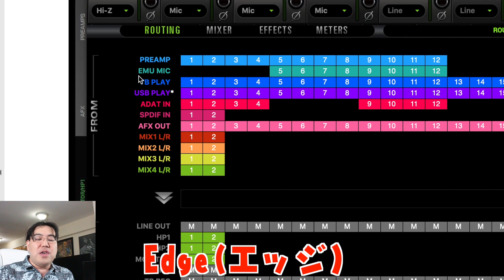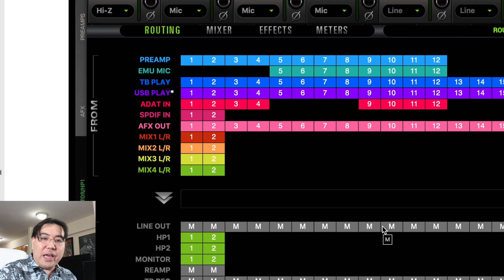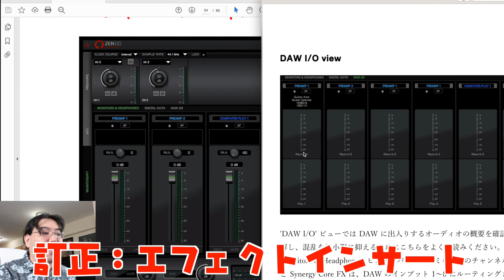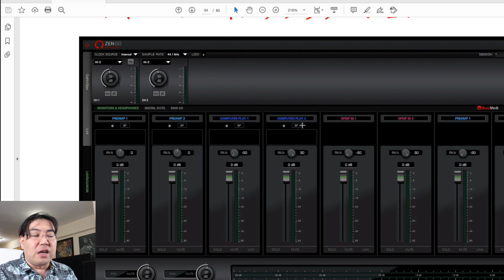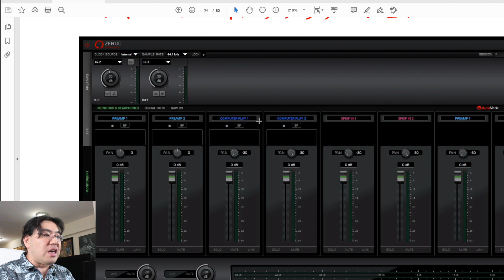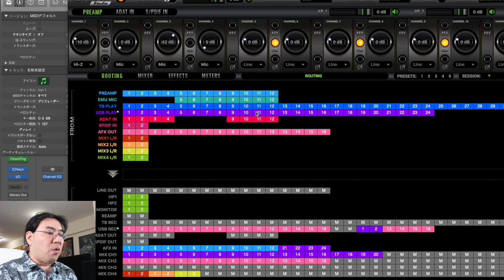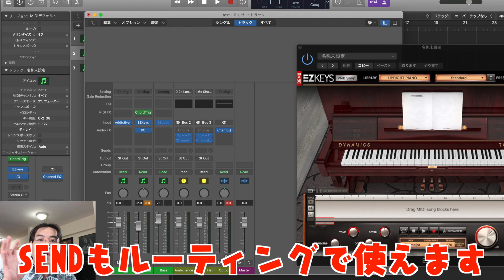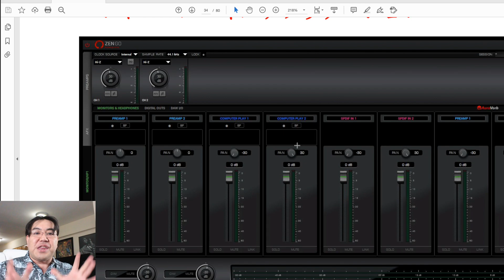Antelope Audio Zen Goの使い方！最初の難関で一番重要な機能を理解しよう！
以前紹介したAntelope AudioのZen Goの使い方を解説します！
最初の難関がオーディオ信号のルーティングで、その使い方を解説します！

注意：Zen Goを所有していないので、Zen Goのマニュアルと所有するAntelope AudioのOrion Studioを使っての解説となります！

※ディスクリートシリーズですが、コントロールパネルの仕組みは同じです！

Twitter, Instagram,もやってますので、ぜひご覧ください。